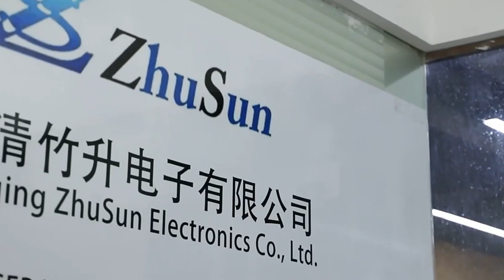RJMG101148101DR Compatible ZhuSun Jack 100M Magnetic Modular JACK Low - Profile Mini RJ45 Connector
OEM/ODM Factory offer replacements 100% cross RJMG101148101DR. Reduce COST BY 30%. Reduce LEAD TIME BY 50%.